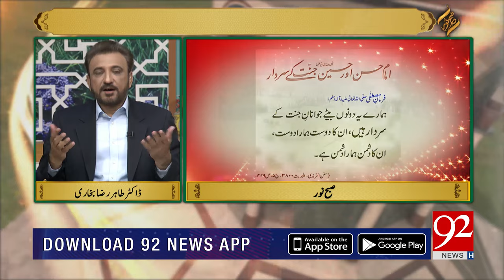SUBH-E-NOOR | Youm e Shahadat Syedna Imam Hassan (AS) | 28 October 2019 | 92NewsHD